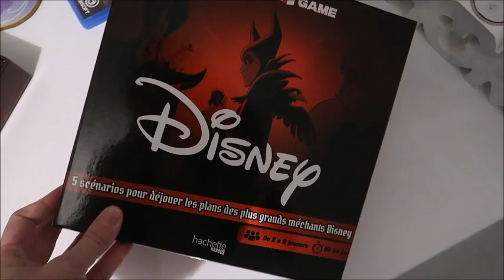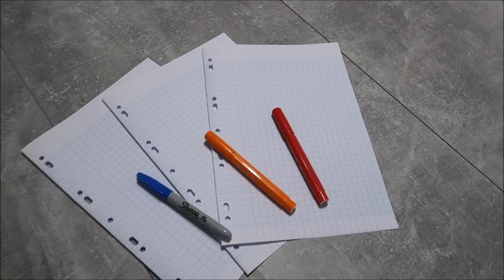🎄Vlogmas 19 : Calendriers de l'Avent, Primark, Nike, Amazon,...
Bonjour, aujourd'hui on se retrouve pour le Vlogmas 19 :)

* 3 euros de réduction sur votre box avec le code : FRIEND17451

❤ Cage AMAZON